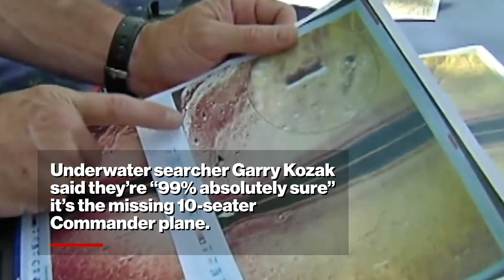Wreckage of private jet found 200 feet underwater in Lake Champlain 53 years after it vanished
Experts believe they found the wreckage of a private corporate jet 200 feet below the surface in Lake Champlain more than 50 years after it mysteriously disappeared shortly after takeoff.

The private plane carrying five men took off from Burlington, Vermont, on a snowy night, but never made it to its destination in Providence, Rhode Island on Jan 27, 1971.

Rescuers looking for the plane in the immediate aftermath didn’t find it and four days after the apparent crash Lake Champlain froze over.